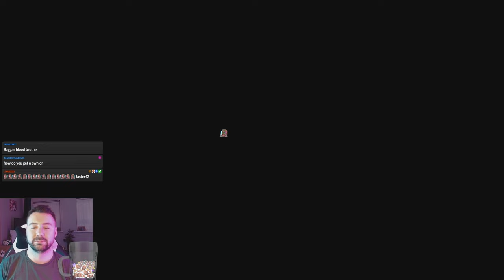The Final Orcs Going into The Tournament 💀 Middle Earth Shadow of War 🔥 Episode 5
Creating more amazingly powerful rare crazy orcs for a huge tournament I'll be hosting this Saturday the 13th!

00:00 Intro
00:30 Sh*ming & K*lling Orcs
19:23 Livestream Shaming
36:15 Outro

List of Orcs -
1: I am Shadow - Koth the Coward (Became 'the bitter' (Dead)
2: Connor Chapman - Garl Lucky Shot (Dead)
3: Average Orc - Rug the Noble (Dead)
4: Frosty - Az-Bror Quarter Master (Dead)
5: ShadowFox - Dudz the Wicked (Became 'the gutless') (Crazy Recruited)
6: Stove - Lorm the Relentless (Dead)
7: Shrimpy Rice - Mug Map Keeper (Replaced with uk hakon Brawl master) (Crazy Recruited)
8: Oreo Cake - Dush the Torturer (Replaced with Masi the grim) (Dead)
9: The Gamer - Khrosh Night-Bringer (Replaced with the green ear collector) (Dead)
10: Kerny - Noruk Iron Arm (Crazy Recruited)
11: Longshanks - Golm White-Eye (Crazy Recruited)
12: Mega - Pash the Bleeder (Crazy Recruited)
13: BlackBuck - Lorm the Alchemist (Dead) (Crazy Recruited)
14: Nerdyswan - Ghash the Heartless (Crazy Recruited)
15: I am Shadow - Mogg Manhunter (dead) (Became the bitter) (Came back)
16: I am Shadow - Borgu the Merciless (Crazy Recruited)
17: Don Games - Luga the Cook (Dead) (Came back) (Dead)
18: Rosberg - Ogbur the Sadistic (Crazy Recruited)
19: Mammoth - Hoshgrish the Strangler (Crazy Recruited) (Betrayed)
20: Stove - Gruk the Sneak (Crazy Recruited)
21: Cemetery - Ugakuga Lucky Shot (Crazy Recruited)
22: Asher - Bubol the Deathless (Replaced with Pash the Obsessed) (Crazy Recruited)
23: Bunnie - Zugor the Red (Became 'the bitter') (Dead)
24: Wat Park - Krakhorn Chain Driver (Crazy Recruited)
25: Mammoth - Ur-kalmar the suspicious (Dead)
26: Attercob - Borgu the power hungry (Crazy Recruited)
27: 420 - Tuka The Driver (Crazy Recruited)
28: McDrizzle - Zugor the tongue (Replaced with kuga flash rot) (Crazy Recruited)
29: Jman - Az lar the Legend (Crazy Recruited)
30: Jokey Jakey - skoth the maniac (Crazy Recruited)
31:  Deadline - Ronk the prowler (Dead)
32: Frosty Moose - Flogg Horn Blower (Crazy Recruited)
33: Kraft - Bagga the warrior (Has become a celeb) (Replaced with saku the runner)
34: Shadow Fox - Luga Eye-Gouger (Replaced with Battle hardened) (Dead)
35: Pirate - Az-rans the tracker - (Replaced with Ar-Pratu Brawl Master) (Crazy Recruited)
36: Mico - Ar-Saku Iron-Arm (Crazy Recruited)
37: Atomix - Ur-lasu Unforgiving (Crazy Recruited)
38: Short - Ar-Benu Corpse Grinder (Crazy Recruited)
39: Braycap - Olrok Weapon smith (Dead) (came back as a blight) (Crazy Recruited)
40: Shadow Fox - Buth Oath-Breaker (replaced with ukbuk oath breaker) (Crazy Recruited)
41: Pirate - Ar-Janek the Gorger (Crazy Recruited)
42: BaggaBoy - Krakhorn the Corruptor (Dead)
43: Tartan - Az-Bror The Fanatical (Died x2)
44: Bob Dimond - Shag Lucky shot (became the bitter) (Dead)
45: Ghost Trick - Shaka the dam (became the bitter) (Dead) (Ressurected himself) (Crazy Recruited)
46: Easy J - Khrosh the chill (Coolest orc)(Crazy Recruited)(dead)
47: Minkey - Rug the elusive (Crazy Recruited)
48: Siloos Mum-  Hork the Judge (Crazy Recruited)
49:  shaky Leek - Shaka the Blue (Replaced with Koth the crippler) (Crazy Recruited)
50: The Bright Lord - Borgu the Guardian (Crazy Recruited)
THE OTHER 60 ARE ON DISCORD - Description WAS TOO LONG

LOTR Middle Earth Shadow of War longer gameplay video

Lord of the rings Shadow of War gameplay lets play series.